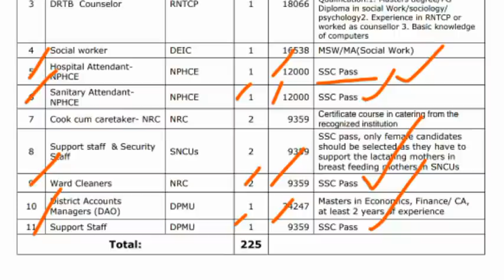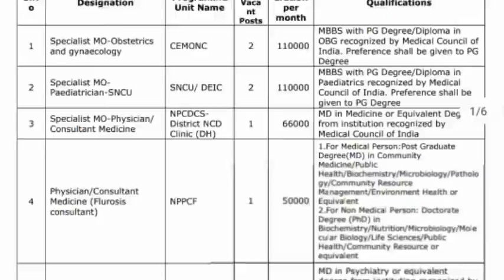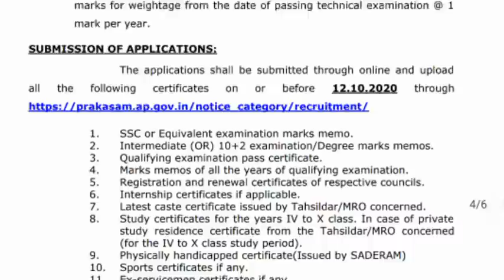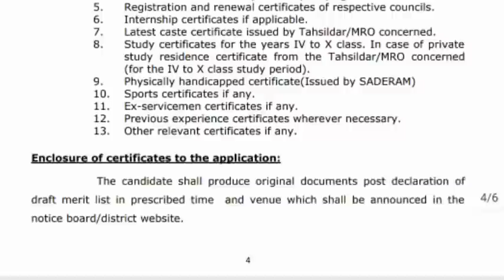10th క్లాస్ అర్హతతో ఆంధ్రప్రదేశ్ లో ఉద్యోగాల భర్తీ | AP Latest Job Updates, 8th October 2020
AP Latest Job Updates 2020, AP Latest Government Jobs 2020, Andhra Pradesh Latest Government jobs, Job Updates in telugu